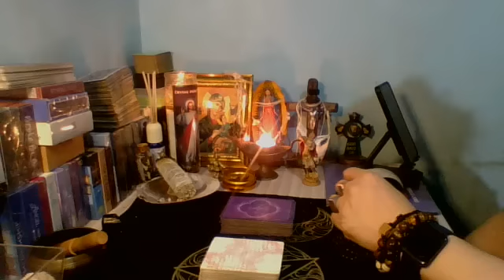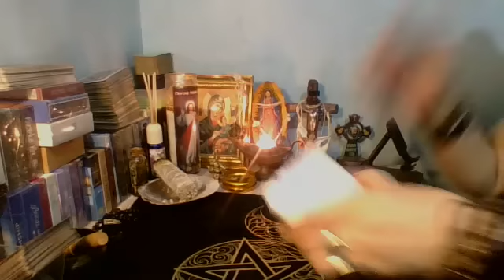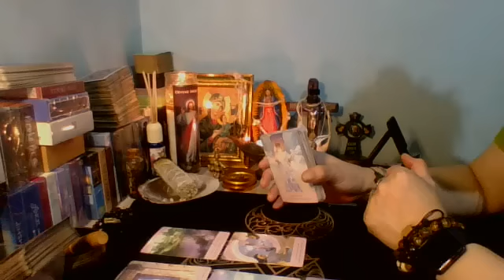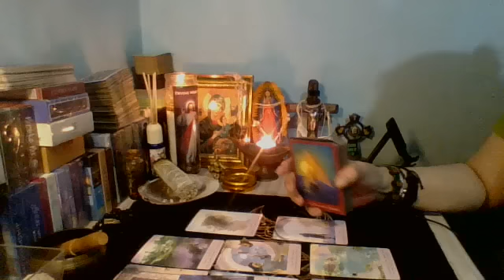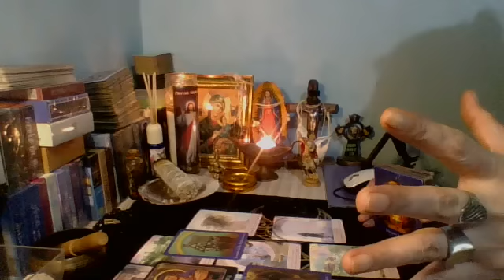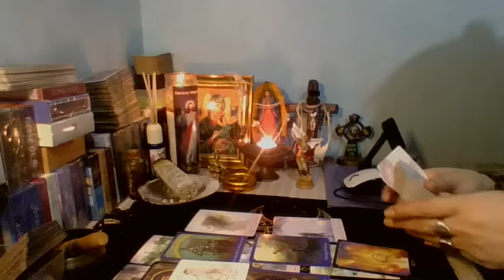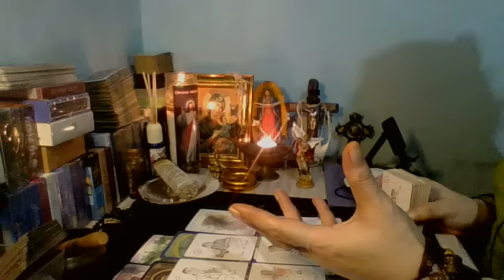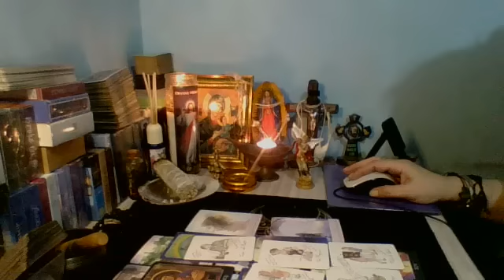PINACREATE SAKIN TO NI GOD PARA SAYO,AKO ANG MAKIKINIG,MANINIWALA SAYO.🙏💪🗝️❤️💐🫰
MOBILE NO.